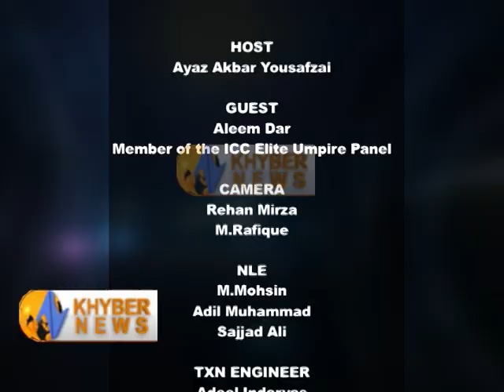LOBAY with ALEEM DAR PART 007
ALEEM SARWAR DAR
(born June 6, 1968 in Jhang, Punjab) is a retired Pakistani first-class cricketer and a member of the ICC Elite umpire panel. He won three consecutive ICC Umpire of the Year awards 2009, 2010 and 2011, after being nominated twice in 2005 and 2006. Aleem Dar and Simon Taufel are the only umpires to have received the award since its inception. He has played for Allied Bank, Gujranwala Cricket Association, Lahore, and Pakistan Railways as a right-handed batsman and a leg-break bowler. Since his retirement as a player, he has gained prominence as one of the leading umpires in international cricket. He was educated at Islamia College, Civil Lines, Lahore
UMPIRING CAREER
Dar is best known as an international cricket umpire. He made his international umpiring debut in an ODI between Pakistan and Sri Lanka at Gujranwala on February 16, 2000. In 2002 he became a member of ICC's International Panel of umpires. He impressed the ICC with his accurate decision making, and was chosen to umpire at the ICC Cricket World Cup in early 2003, where he was one of the better-performing umpires. His high standard was again rewarded when he was appointed to stand in his first Test match in October 2003; the match between Bangladesh and England at Dhaka. Over the next six months he was appointed to stand in several more Test matches, and as a neutral umpire in ODI matches away from Pakistan.
In April 2004, he became the first Pakistani to be part of the ICC Elite Umpire Panel.Since then he has been regarded as one of the top umpires, being nominated for the ICC Umpire of the year Award in 2005 and 2006, although he was beaten on both occasions by the Australian Simon Taufel, who is also very highly regarded. On 17 October 2007 Dar umpired in his 100th ODI (between India and Australia at Mumbai), making him the tenth umpire in the history of cricket to reach that landmark. He reached the landmark in a record time, taking just seven years, and became the first Pakistani to officiate in a century of One Day Internationals.
Dar has stood in numerous high profile matches, including several India-Pakistan ODI matches and five Ashes Test matches. He was also one of the on-field umpires for the final of the 2006 ICC Champions Trophy, standing alongside Rudi Koertzen. However, the highlight of his career so far, has been his appointment to stand in the final of the 2007 Cricket World Cup between Australia and Sri Lanka, where he officiated with Steve Bucknor. Dar was also selected to stand in the final of the 2010 ICC World Twenty20 between Australia and England. He has, however, never stood in a Test match in Pakistan, because his appointment in the international panel came after the introduction of neutral umpires for Test matches.
In January 2005, Dar and his colleague Steve Bucknor, received death threats during a Test match between England and South Africa at Centurion.[2] He was also involved in a controversy during the 2007 Cricket World Cup final where he, along with fellow officials Bucknor, Koertzen, Bowden and Crowe were unaware of the playing conditions regarding the result of a match under the Duckworth-Lewis system, and made Australia bowl three unnecessary overs in near darkness. Consequently the ICC decided to suspend him, along with the other four officials, from duty for the next ICC event, which was the 2007 World Twenty20 Championship.
Dar proved his accuracy yet again in 2011 Cricket World Cup when All the 15 Umpire Decision Review System appeals against him were struck down.
ACCOLADES
After being nominated twice in 2005 and 2006, Dar finally won the Umpire of the Year award in October 2009, at the annual ICC awards ceremony in Johannesburg, South Africa. By claiming the award, Dar ended Simon Taufel's run of five successive awards. It was the first time that any umpire other than Taufel had picked up the accolade in the six years that the ceremony has taken place. In October 2010, he won the award for a second straight year. In September 2011, he was named best umpire for the third consecutive year.On August 14, 2010, the Government of Pakistan honoured him with the President's Award for Pride of Performance.